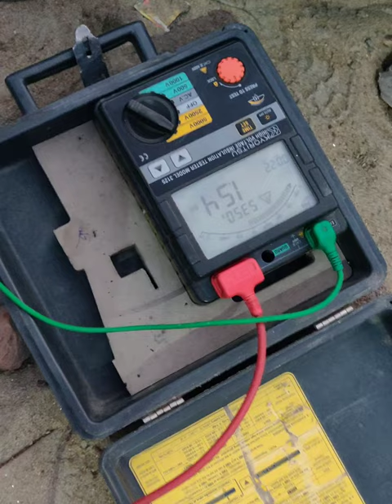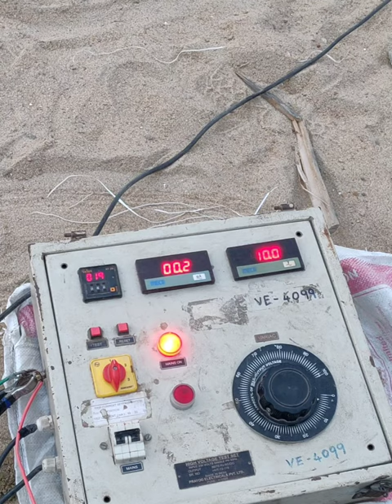220KV EHV Sheath Test 1Cx1200Sqmm XLPE Cable Testing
1.       Insulation Resistance

2.       Conductor Resistance Test

3.       DC voltage test on outer sheath at 10KV (DC) for one minute between metallic sheath/screen and external conducting surface.

4.       High Voltage Test